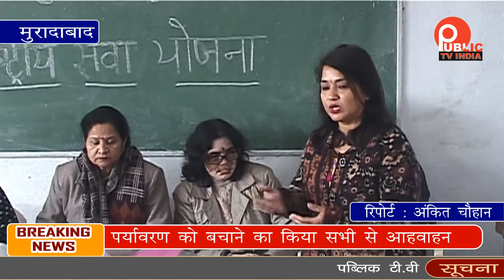दयानन्द कॉलेज में मनाया गया पर्यावरण दिवस